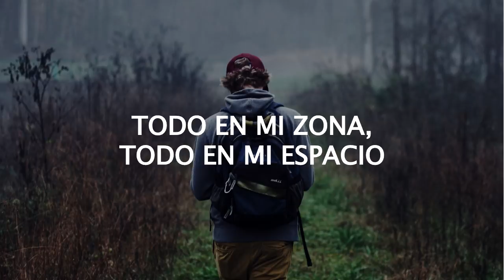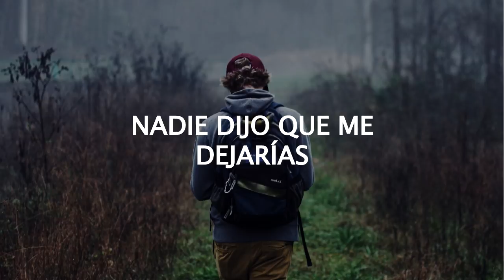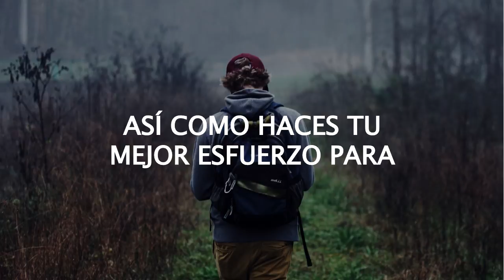Zayn - Satisfaction (Subtitulada Español)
Hola chicos, esta vez les traduje esta maravillosa canción de Zayn,
Recuerden suscribirse y darle cariño a mi video, Si quieren algún tema dejen en la caja de comentarios el nombre de la canción y el artista, muchas gracias a todos por el apoyo que está recibiendo el canal.

Physical Album Available December 21st!

Copyright:
Nonprofit. I love if u let me use this audio.